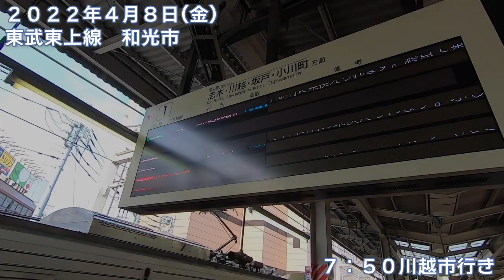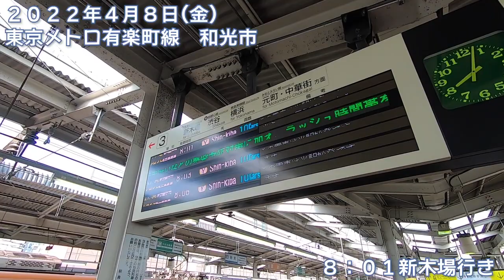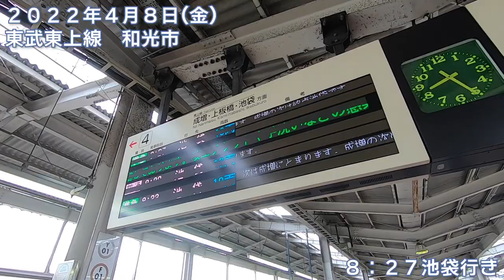【朝の通勤風景】‹和光市›駅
今回の駅は和光市（わこうし）！

（使える沿線）
東京メトロ副都心線
東京メトロ有楽町線
東武東上線